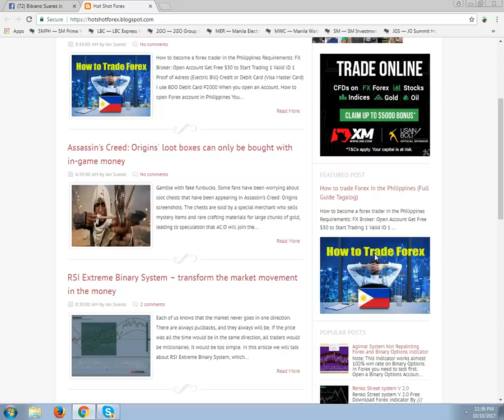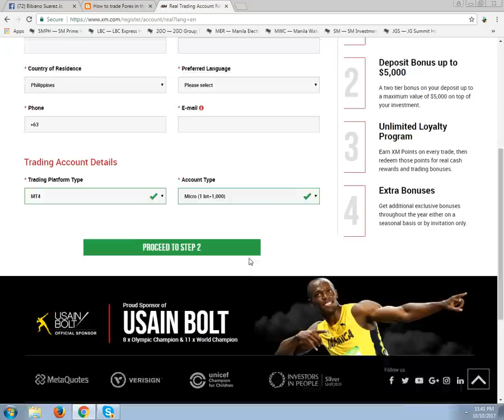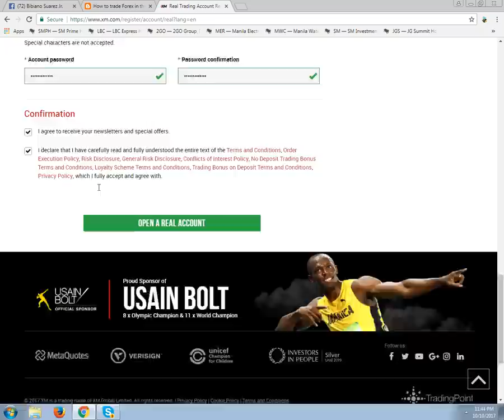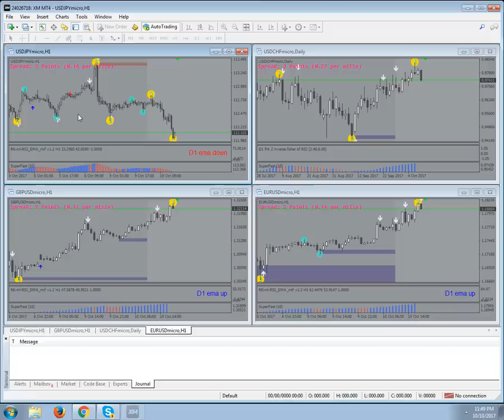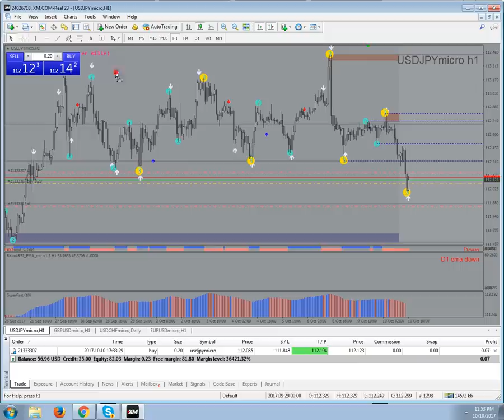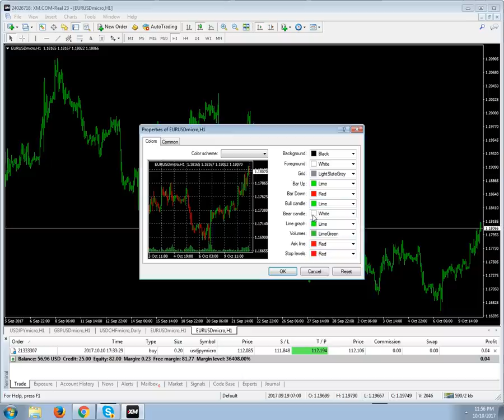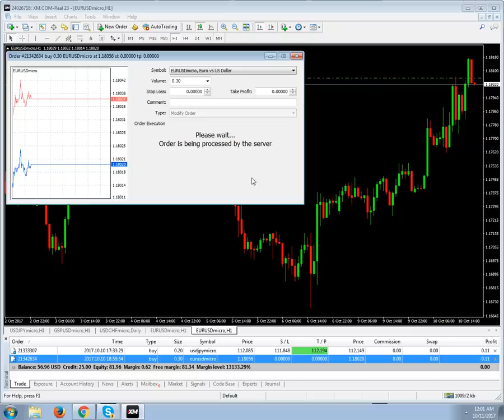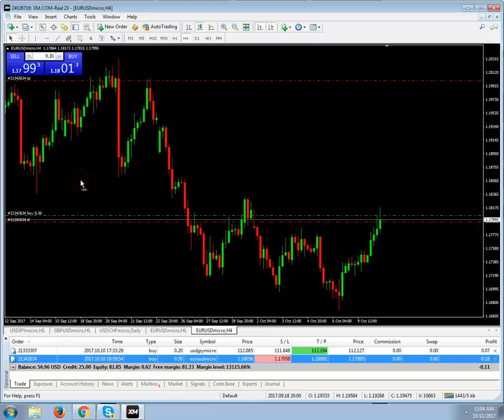How to become a Forex Trader in the Philippine Full Guide (TAGALOG PART 1)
❤️ Links to Start Trading!
Top legit license and regulated brokers.

Partner Code: BIBIANOFX

Partner Code: t490k490

IB Code: 354752

Partner ID: 305870

Code: IB66128915

❤️ Promotions:
✅100% Deposit Bonus